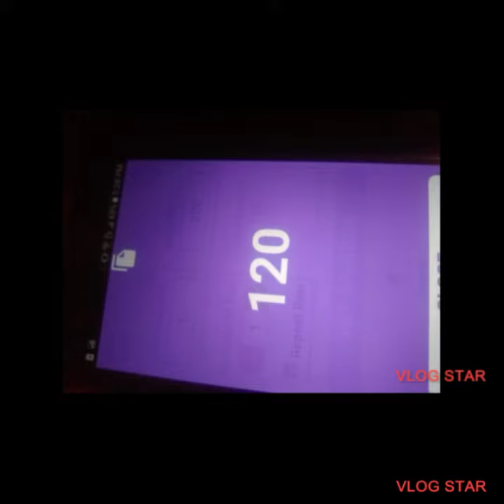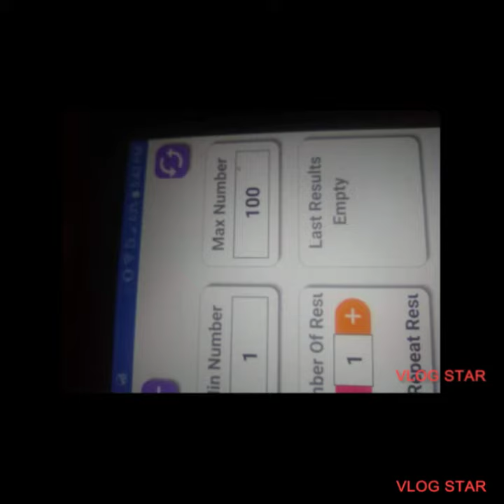CONGRATULATIONS TO GIVEAWAY WINNER💜💚💜💚💜💚💜💚